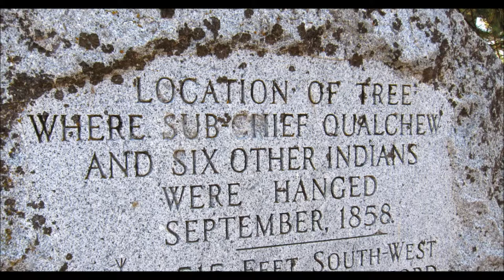battle of spokane plains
The battle was famous because the Indians did not realize they were being killed by new long distance rifles. Qualchan not only deserved to be hung he is lucky Kamiakin was allowed to live at Rock Lake. Kamiakin was the top dog plus he talked Qualchan into going in to test out the waters if they surrendered. Not only that but Qualchan and the other young warriors the rest of the indians didnt like the raiding they were doing and wanted them to turn themselves in. The idea that Wright arrived and started hanging peace loving indians is pure crap. All the indians knew qualchan started the war and had a bounty on his head--he went into Wrights camp waving the white feathers because he was forced to by his comrades plain and simple.